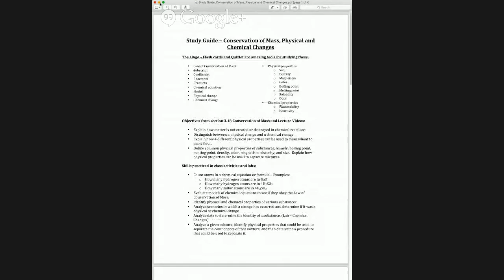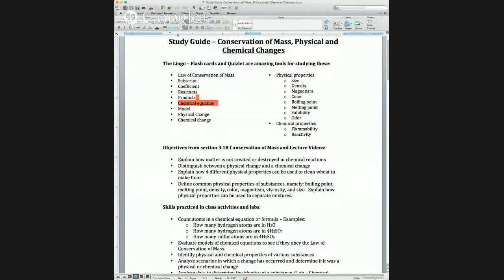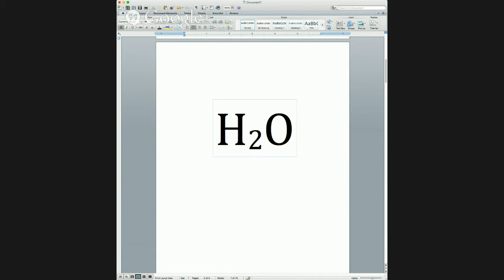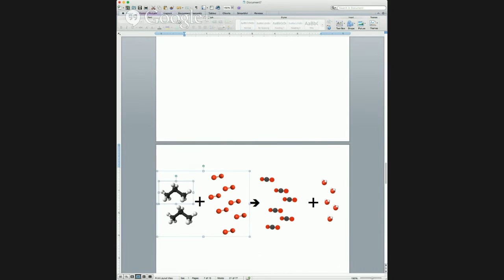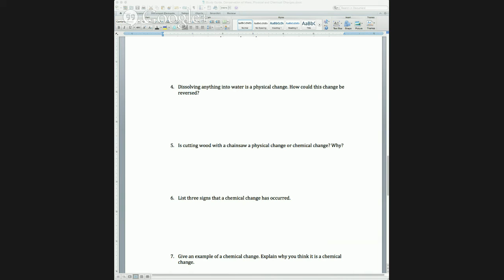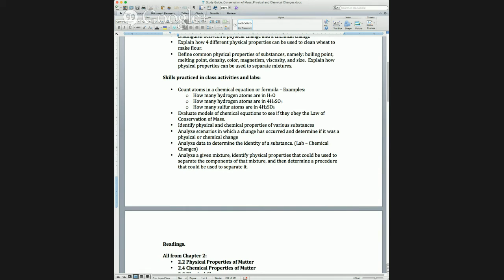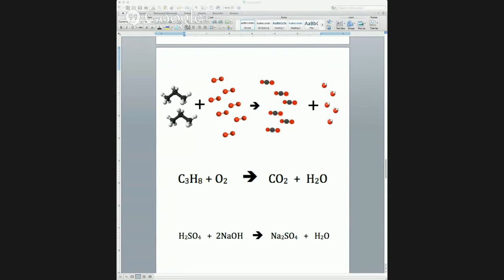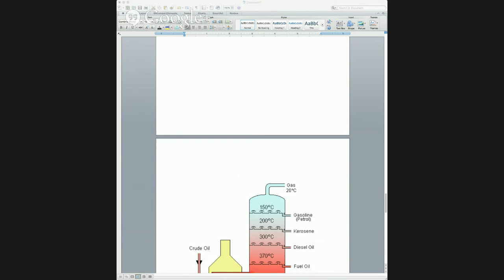IPC Snow Day Test Review Q&A with Mr. Weiss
Happy snow day!  We missed our review opportunity today in class so why not do it online? Join me for a Hangouts On Air. I'll be broadcasting live from my house. Tune in to chat about the snow and ask questions about the study guide.